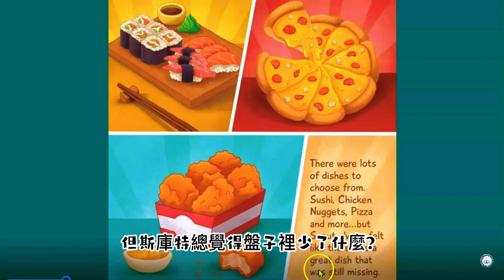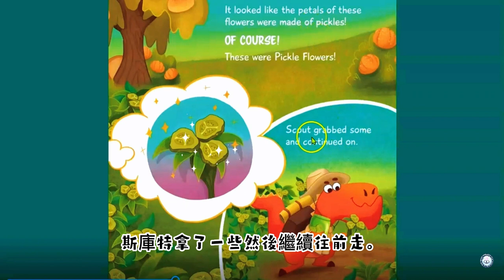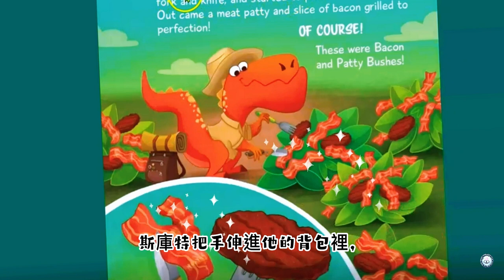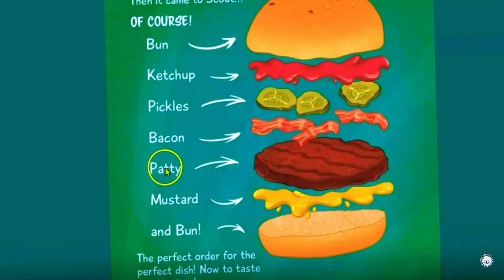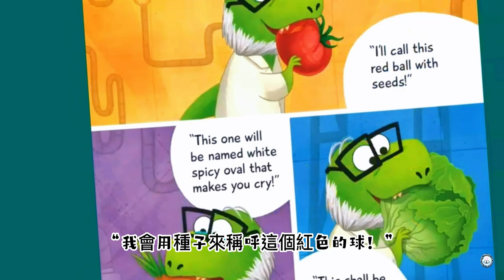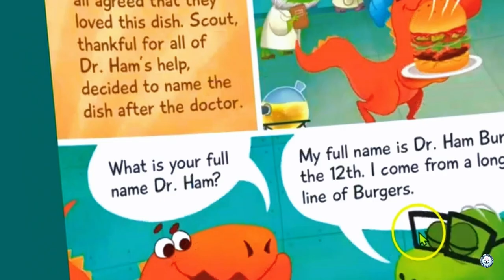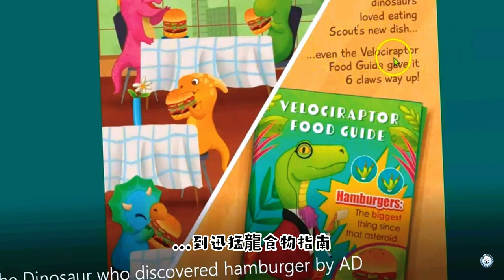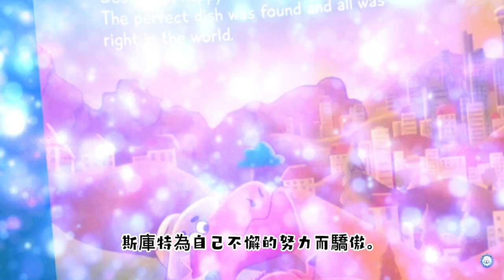【英文故事 繪本】🍔🐉漢堡被誰發明的：恐龍| The Dinosaur who discovered hamburgers | 恐龍漢堡故事 | 英文故事中文字幕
漢堡被誰發明的：恐龍| Adisan Books @KidReadAloudforKids 發現漢堡包的恐龍

你知道恐龍發現了漢堡包嗎？ 與斯庫特一起踏上旅程，加入發現漢堡包的恐龍的冒險之旅！